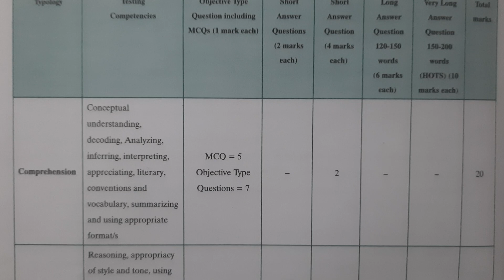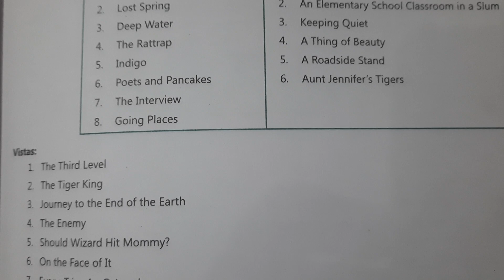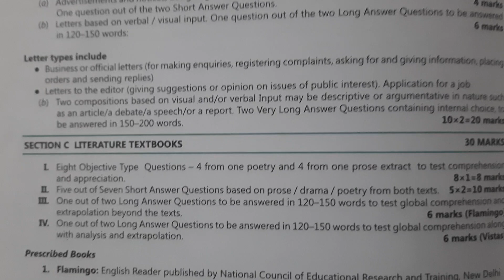CBSE,+2 Second Year English Care ll By - S. K. EDU-TRACK